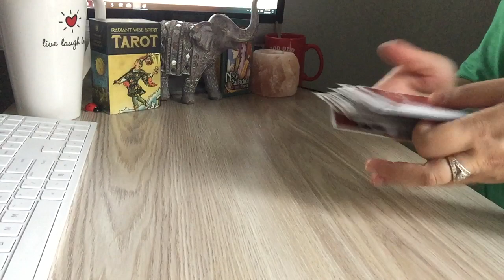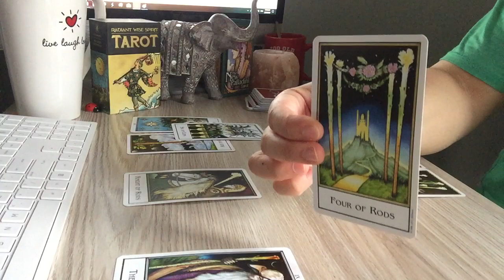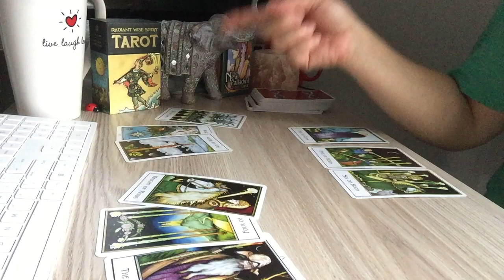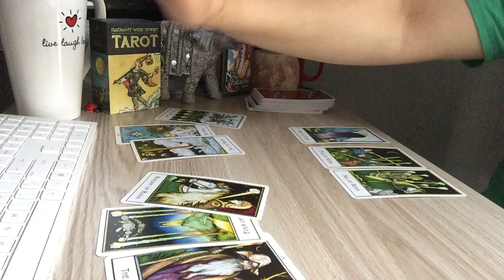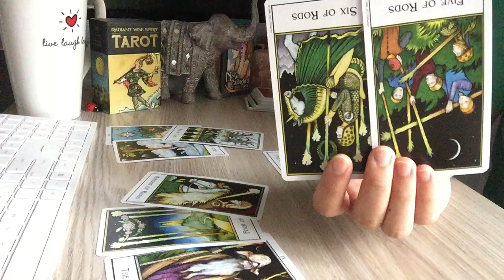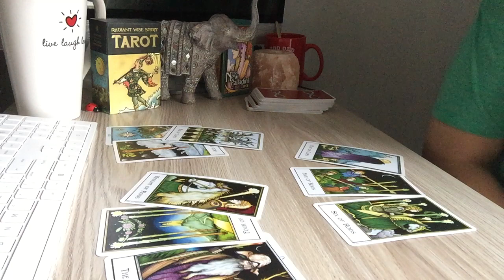PISCES~They Miss You A Lot! A Special Conversation!Some Reinstatement!